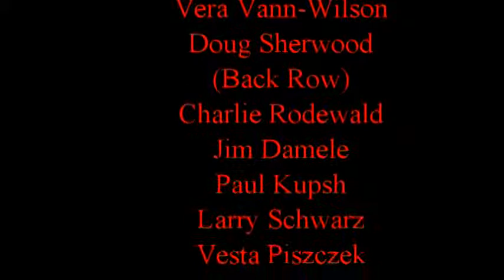NOFA Bob Wills' Medley 05 Jan 14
Las Vegas's Fifth Ward hosts a Bluegrass/Old-Time concert the first Sunday of each month at Lorenzi Park.  This was taken at the inaugural event.